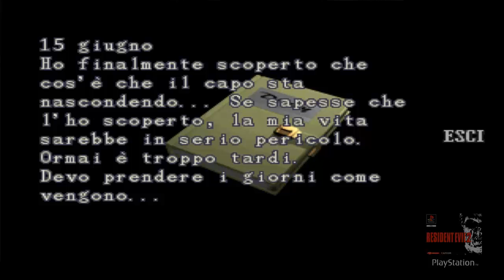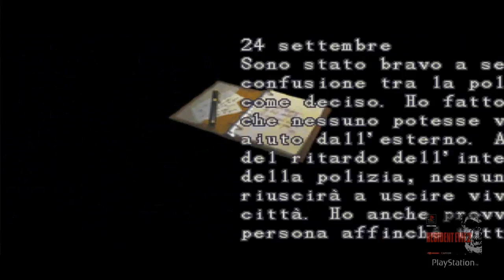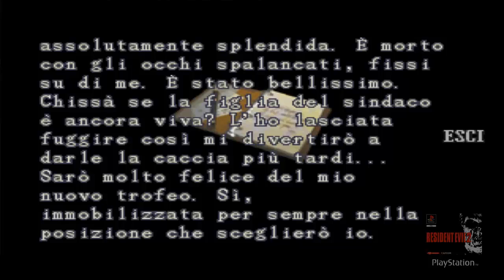Resident Evil 2 - Claire A - [SUB-ITA] - Ps1 - Commentato - Parte 3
Skype: ufolover182

Ask.Fm: ask.fm/ufolover182